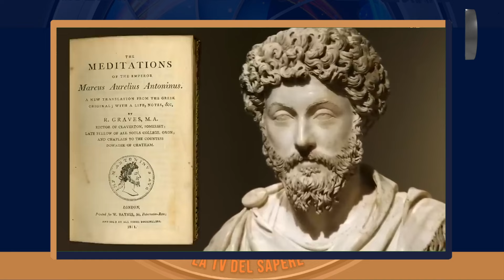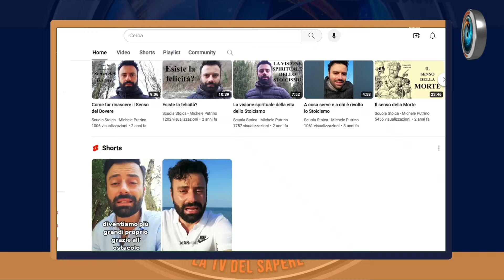Michele Putrino: ritorno all'umanità VS devoluzione sistemica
Potremmo essere vicini alla fine di un ciclo storico ma, che si tratti di guerra, di apocalisse o di catastrofe economica, dobbiamo ritrovare una dimensione umana. Ne parliamo con Michele Putrino, scrittore, editore del canale Youtube "Scuola Stoica".  Intervista a cura di Jeff Hoffman

♥️ IBAN:
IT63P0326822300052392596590